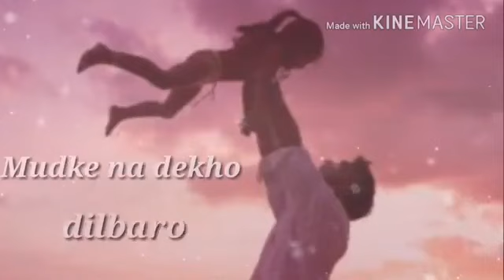Ungli Pakad Ke Tune Song